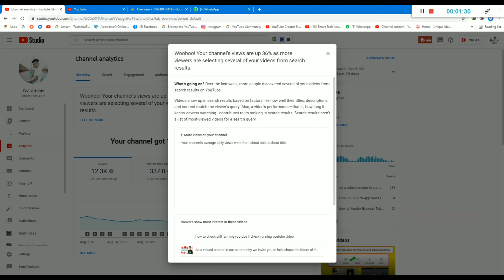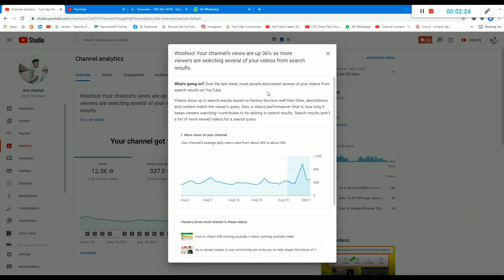Woohoo your channel views are up 36% as more views are selecting of your video from search results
Ami joto gulo video banaychi kono tate ( not promotion not sponsorship ) kori ni ami play store theke app review video kre sekhan theke video bania screen recording kre video banay technicalyogi manojdey Woohoo your channel views are up 36% as more views are selecting of your video from search results

  About this video --  Woohoo your channel views are up 36% as more views are selecting of your video from search results

Captions Time : -

0:00 - into
0:05 Woohoo your channel views are up 36% as more views are selecting of your video from search results

         like_comment_share__subscribe
subscribe_my_channel_like_share_commen